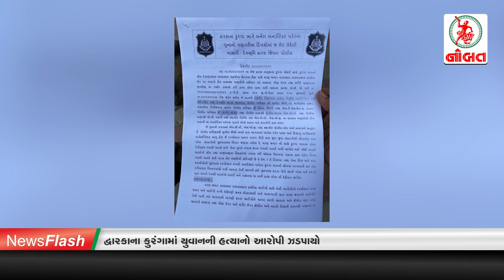News Flash 08-02-2021 : જામનગરના કલેક્ટર અને અધિક કલેક્ટરે લીધી કોરોના વેક્સિન